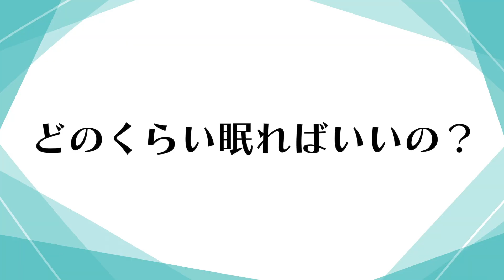【睡眠不足 太る】痩せない理由は睡眠不足にある！太る人の睡眠・痩せる人の睡眠の違いを解説します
睡眠不足 太るの詳細はコチラ⬇︎
Dr.あきこ先生が睡眠で太る人・痩せる人について徹底解説！

◆「マインドフルライフ オンラインサロン」
登録後7日間は無料でサロンを利用できます。

【オンラインサロンの内容】
・脱・おやつ/脱・夜更かし/などのチャレンジ部活
・無料セミナー/イベント/レッスンのご案内
・Dr.あきこによるおすすめ本の朗読
・動画視聴
・Dr.あきこの個人健康コンサル

◆神経内科専門医が教える健康習慣づくりの基礎を学びたい方へ⬇︎
マインドフル・ライフコーチ

睡眠不足は太るのか？　そのメカニズムは？筋トレ・ダイエットを無駄にしないために
【ダイエット】睡眠不足で太る理由を医学的に解説【千葉県船橋市すぎおかクリニック／杉岡充爾】
太るメカニズム - 睡眠不足・寝不足になるとジャンクフードを食べたくなる理由｜姫ごはん
睡眠不足で太る理由を睡眠専門医が解説【寝不足が肥満につながるのはなぜ？】ダイエットしたい方へ
知らぬ間に体重が増える原因！９倍太る行動！ダイエットする前に見て【太ったお腹｜痩せない｜減らない｜リバウンド】痩せる方法
寝不足は太る。睡眠が100%ダイエットに効く理由と眠りやすくする3つの方法
睡眠不足は太る？睡眠時間と肥満との関係とは？美肌やダイエットにも重要な睡眠時間とは？知ってよかった雑学
スッキリ目覚める「最強の睡眠法」を、重度の不眠症を克服した僕が教えます！
睡眠時間が短い芸能人・有名人をランキング形式でまとめてみた 7選
【量より質は甘え!?】1日17時間勉強する方法｜司法試験最短合格の道！資格スクエア「ハンパないチャンネル」vol.695

睡眠不足 太る